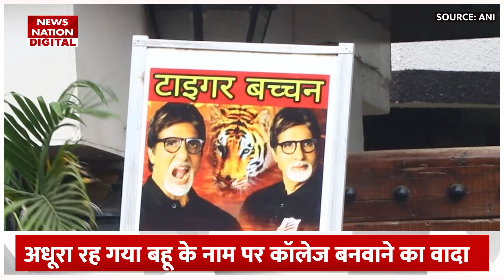Amitabh Bachchan ने तोड़ा Aishwarya Bachchan से किया ये वादा | BollywoodGossips | Abhishek Bachchan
Amitabh Bachchan ने किया था Aishwarya Bachchan के नाम पर College बनवाने का वादा किया था जो सालों बाद भी पूरा नहीं हो पाया है जानने के लिए देखिए पूरी वीडियो | Entertainment | Bollywood